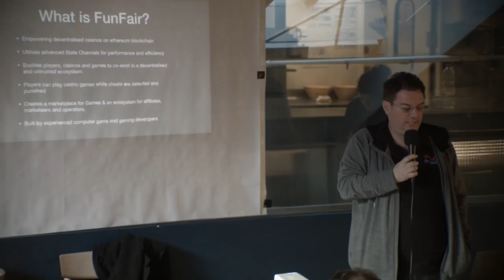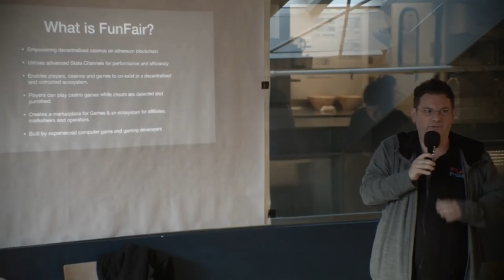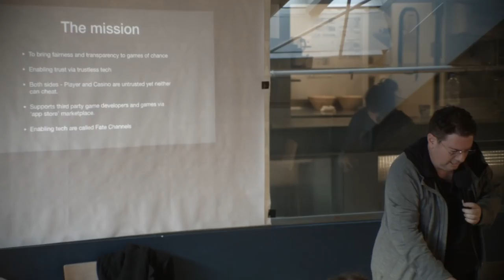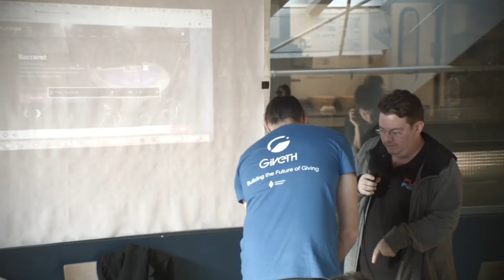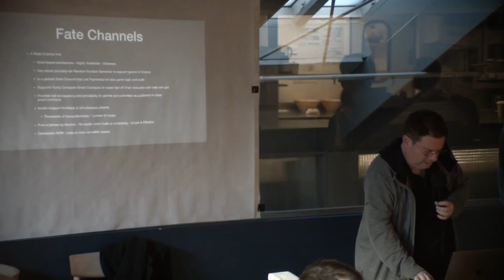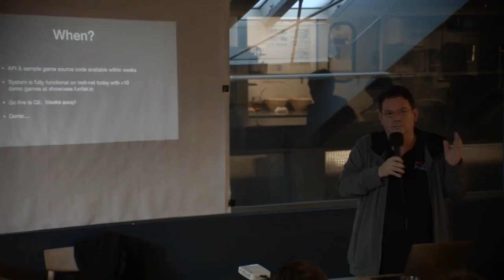FunFair's Approach to Scaling Ethereum at ScalingNOW!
Jez San Obe from FunFair demoes their product and explains the the scaling solutions they are working on.

Web3 Foundation and Giveth hosted an in-person gathering exploring Ethereum Scaling Solutions on March 5th & 6th 2018 in Barcelona.

More on the Giveth Galaxy and all that we do